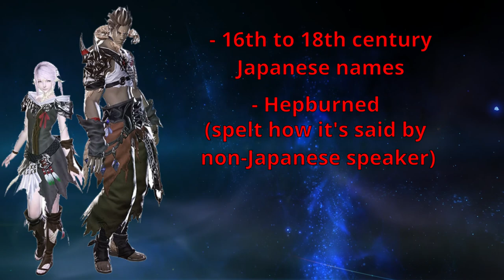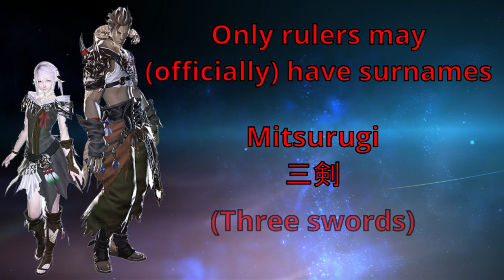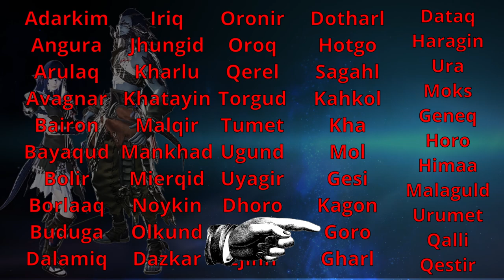A Totally Accurate Guide to Au Ra | Final Fantasy 14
Here is the 100% totally accurate, not at all a lie, fully truthful lore and history of the Au Ra in Final Fantasy 14. You can believe me... I'm a stranger on the internet. I hope you enjoy.